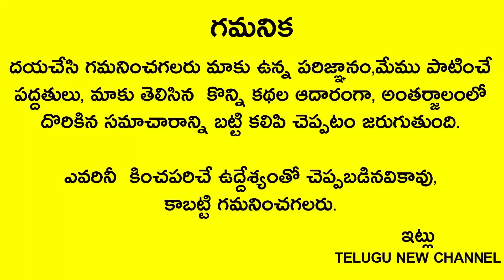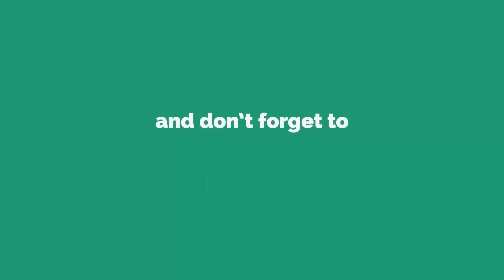ఈనెల 7వినాయక చవితి ఆడవారు గుర్తుపెట్టుకుని ఈ రంగు చీర కట్టుకుంటే తరతరాలకి తరగని ఆస్తి వస్తుంది